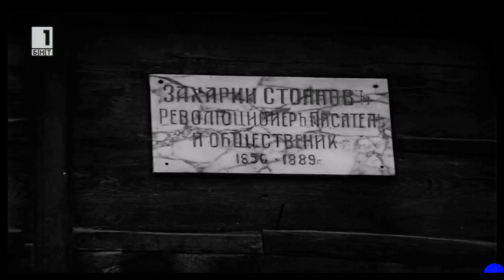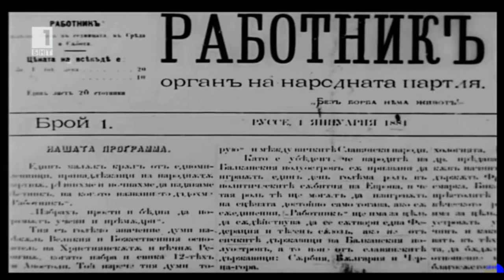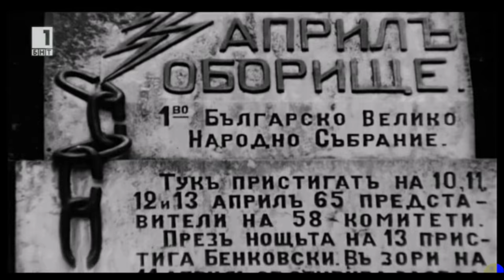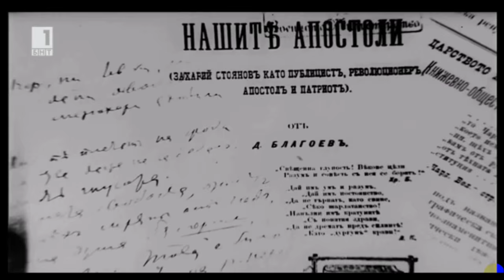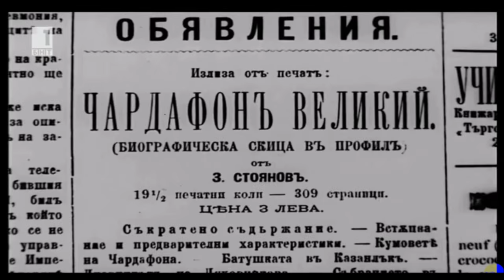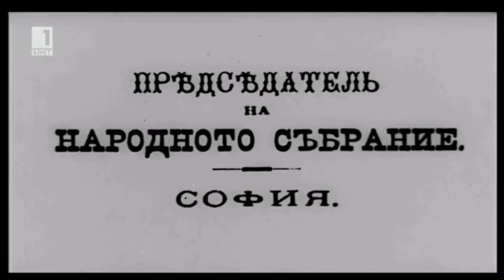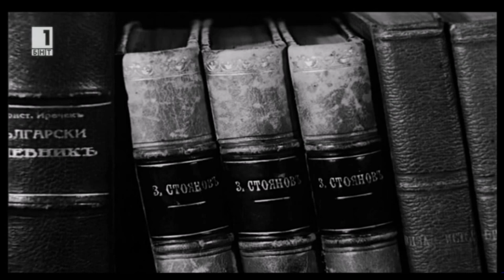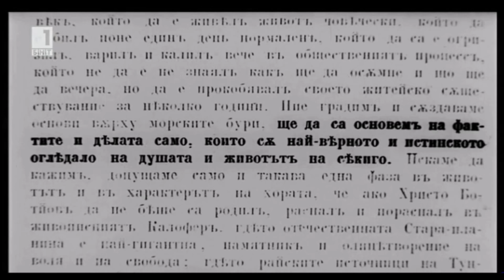Захарий Стоянов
Документален филм за Захарий Стоянов произведен през 1975 г.  в Студия за научно-популярни филми.
Режисьор Юлий Стоянов, оператор Иван Цонев.
Дикторски гласове - актьорите Коста Цонев и Ицхак Финци.

Филмът е опит за портрет на летописеца на Априлското въстание. Изграден е на базата на документи и снимки.  Материалът е обработен от оператора Иван Цонев, който по конвеционален начин съживява този безценен архив.
В края на филма има интервю със Захаринка Захариева Громбах (Стоянова) -  дъщеря на Захари Стоянов и внучка на Баба Тонка.

Награда „Златен ритон“  IX ФБКФ Пловдив, 1976 г.

В комунистическите времена идеологическата цензура поставя  дамга над повечето филми на Юлий. Любомир Левчев знаково напуска залата по време на „специална прожекция“ на този филм, а идеологическите ментори на БКП не допускат излъчването му по кина и телевизия. Обвиняват режисьора за вредна и опасна демитологизация.

Първата официална прожекция е през октомври 2015 г. по БНТ.

Копието на филма е в много лошо техническо състояние в следствие на безотговорно съхранение от страна на Българската национална филмотека.